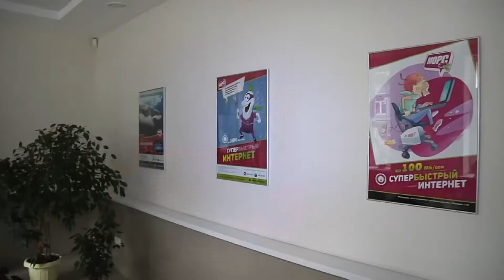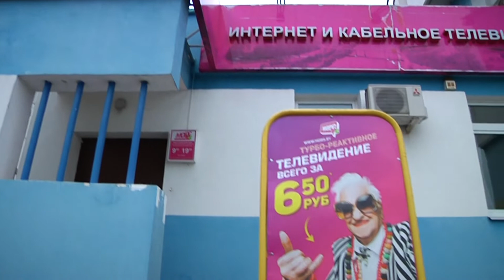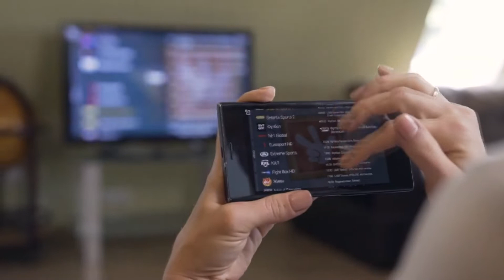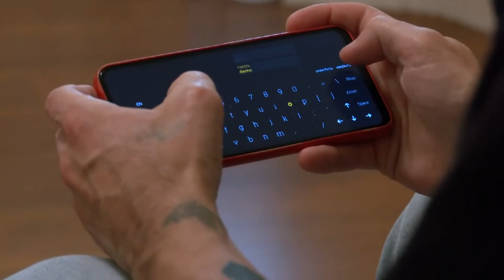Интернет-провайдер «Морс»: 20 лет с мозырянами и для мозырян